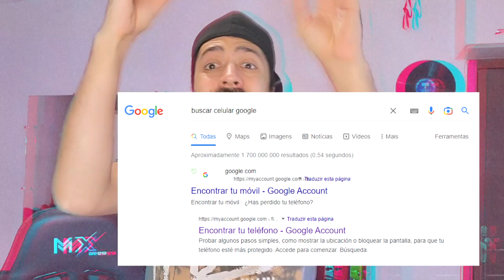🚙 COMO RECUPEREI RÁPIDAMENTE UM CELULAR ESQUECIDO DENTRO DO UBER | dicas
Hoje eu conto e dou algumas dicas de como consegui recuperar um celular esquecido dentro do carro do uber de forma rápida, foi mais fácil que imaginei porém na hora não conseguia pensar muito bem em muitas coisas. Essas dicas pode ajudar caso precise recuperar um telefone e não saiba o que fazer de primeiro momento.